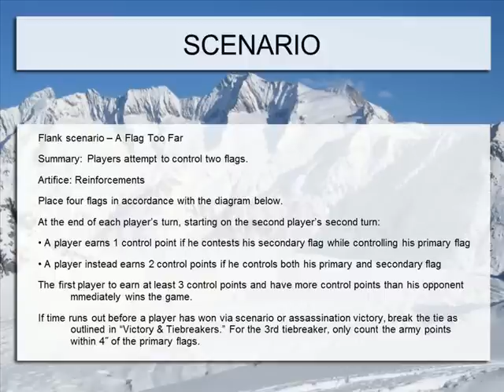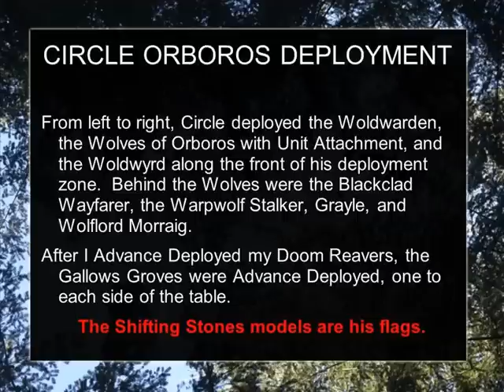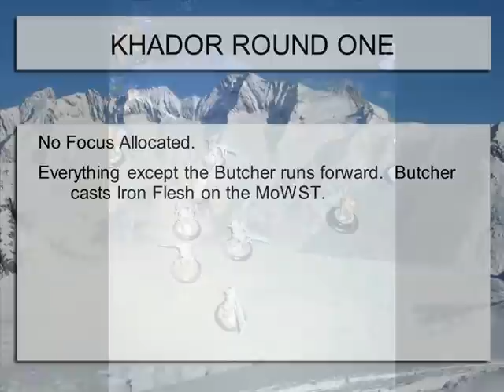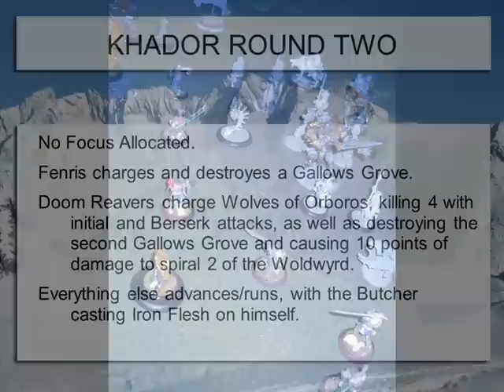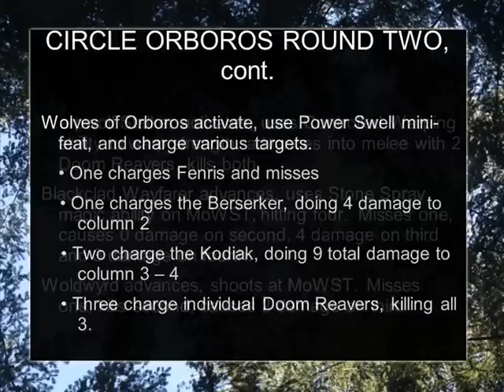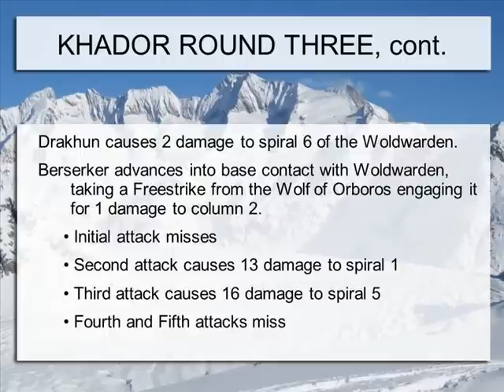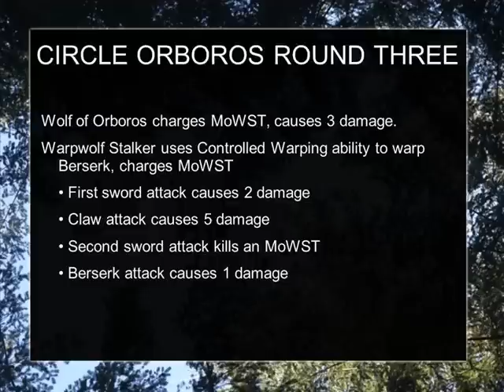KHADOR V CIRCLE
Another battle report from the Buckeye City Irregulars!  The Butcher takes on the Circle Orboros forces led by Grayle the Farstrider.